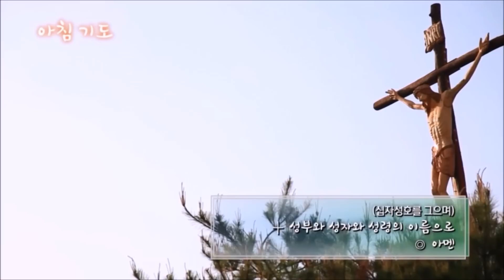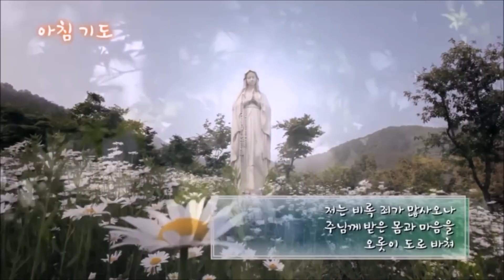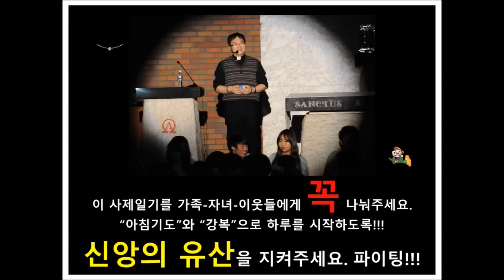현정수신부의 사제[일기] 20190311(월) 6,997. D-9,337 & 108 // 하느님 감사합니다...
✠ 마태오가 전한 거룩한 복음입니다. 25,31-46 (너희가 내 형제들인 이 가장 작은 이들 가운데 한 사람에게 해 준 것이 바로 나에게 해 준 것이다.) 은총의 한주간 열어 가세요. 하느님 감사합니다. 현정수신부 드림. // (영상. 범계 청사희망 119차 축제 & CPBC)